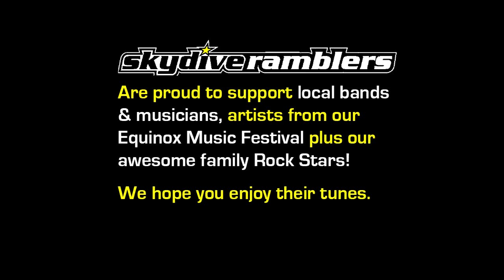Swoopware: Skydive - Coops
Swoopware: Skydiving Video - Coops